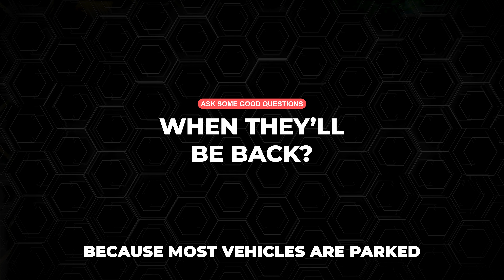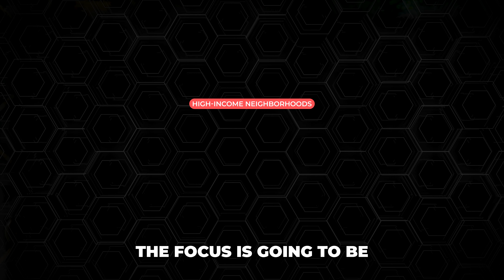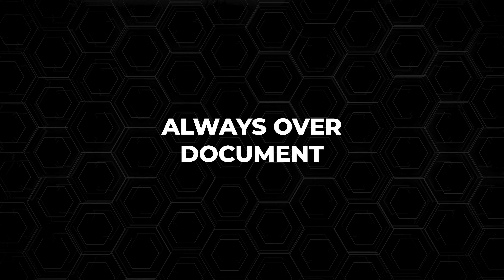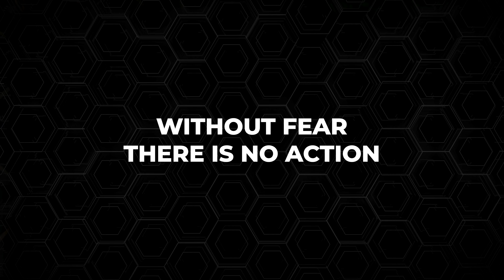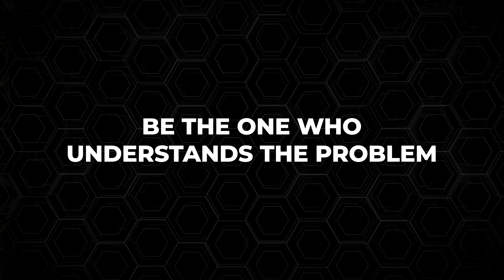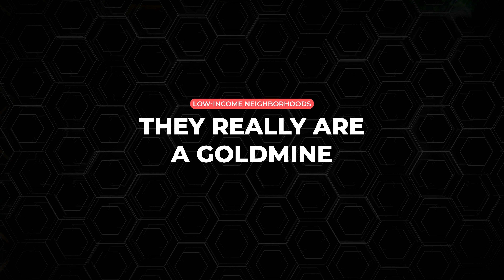Door to Door Goldmine (Low Income Neighborhood)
😁Think you can sell D2D? Try it out: Application below

APPLY FOR OUR NEXT BLITZ’S IN FLORIDA AND NJ👇🏼

Hope you guys enjoy. Feel free to connect on instagram.

Produced by